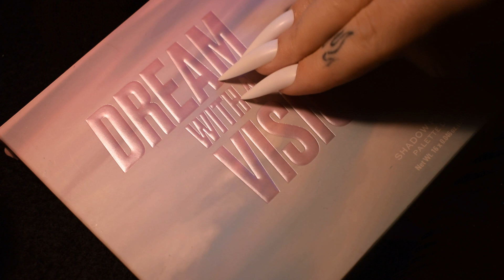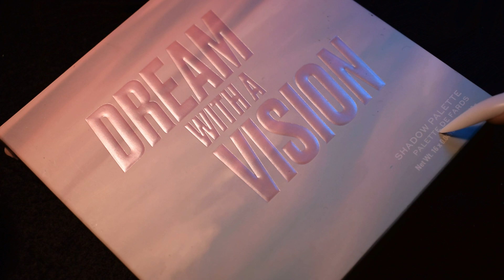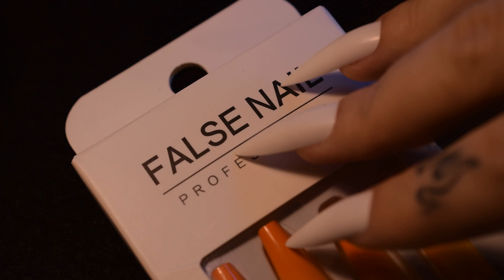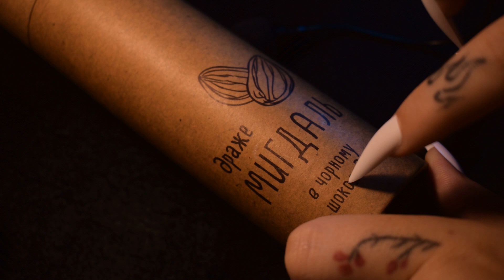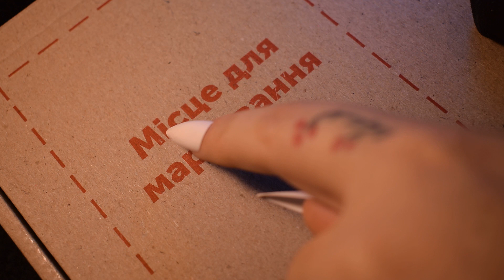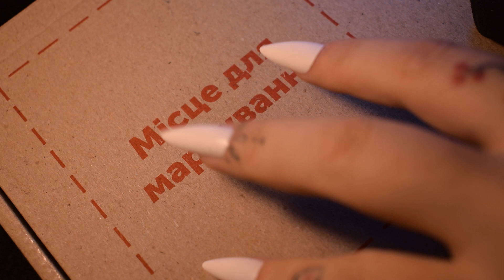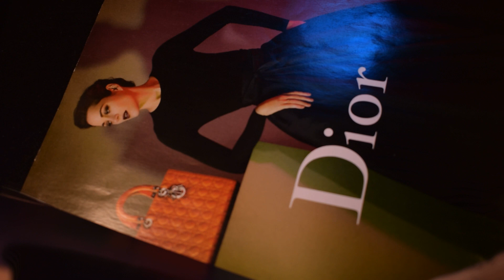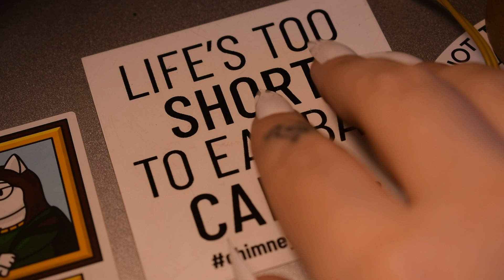ASMR | Tracing Words with Long Nails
♥Hello everyone! I really hope you enjoyed this video and you got tingles. Write your opinion in the comment ♥